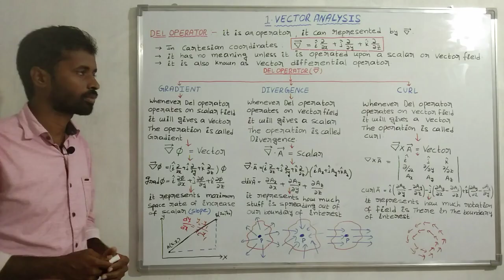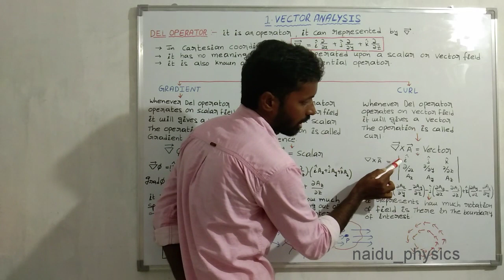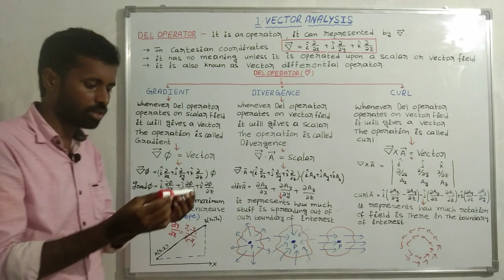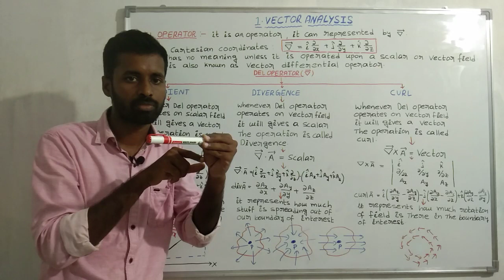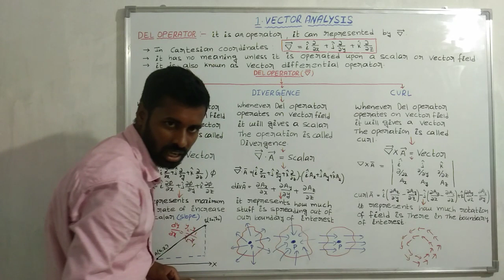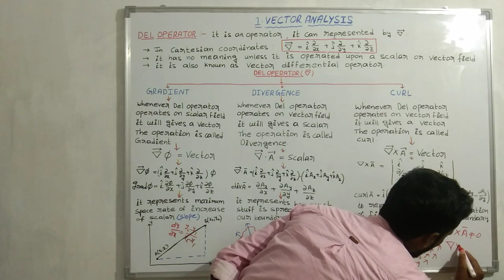Del operator, gradient, divergence and curl